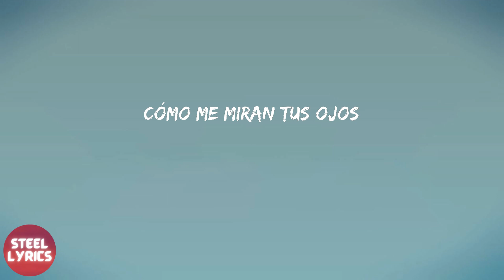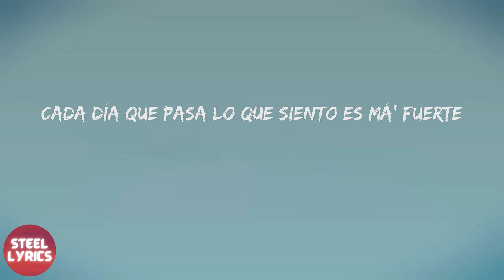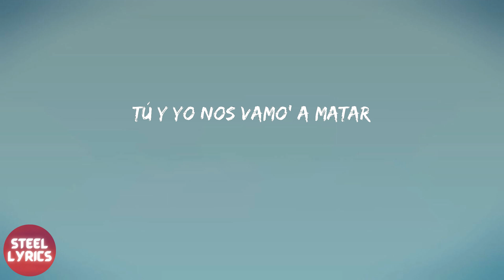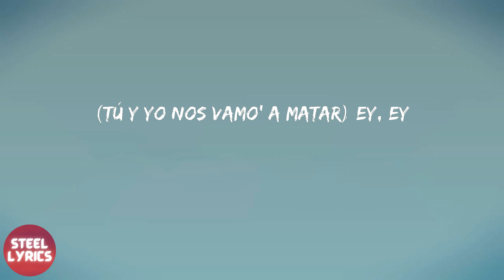Rauw Alejandro - 2/Catorce (lyrics)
Rauw Alejandro - 2/Catorce (letra)

letra 2/Catorce - Rauw Alejandro:
Yeah-yeah-yeah-yeah-yeah-yeah-yeah-yeah-yeah-yeah-yeah
Yeah-yeah, Ra-Rauw